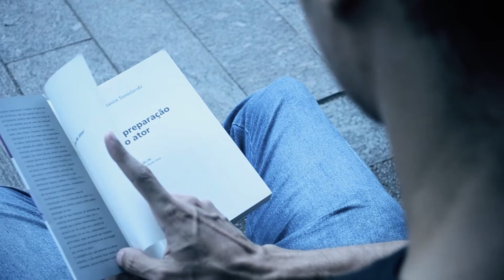A Jornada do Ator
O QUE VOCÊ TEM FEITO, NA PRÁTICA, PARA ALCANÇAR O SEU OBJETIVO?

Um jovem muito tímido e introvertido na infância e na adolescência decide mudar ao ver que esses comportamentos afetavam as suas relações e o afastava de oportunidades, vendo no teatro um meio para tal. Após iniciar seus estudos nas artes cênicas descobre uma paixão pela atuação e decide enfrentar obstáculos para se dedicar completamente ao teatro e viver de arte.

A Jornada do Ator, através do jogo de imagens entre a rotina de um ator iniciante e os depoimentos de veteranos, visa não apenas relatar a vida de um ator em início de carreira, mas também ser utilizado como fonte inspiração para atores, diretores, arte-educadores, profissionais e pessoas que fazem e se alimentam de arte, no desempenho de suas atividades em busca da excelência, da criação de oportunidades e do entendimento do mercado atual

Roteiro : Reinaldo Brandão Jr.
Produção: Reinaldo Brandão Jr.
Direção de Câmera: Thiago da Hora
Assistente de Câmera: Paloma Pereira
Direção: Reinaldo Brandão Jr.
Edição: Antolino Rocha, Thiago da Hora
Montagem, Colorização e finalização: Thiago da Hora
Direção de arte e Motion Graphics: Thiago da Hora
Captação de áudio: Gabriel Luz, Paloma Pereira